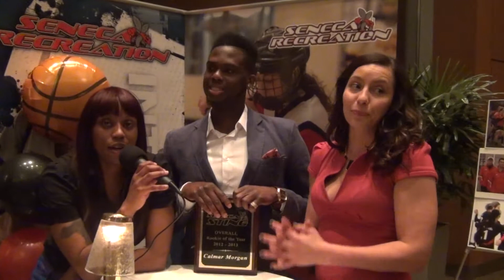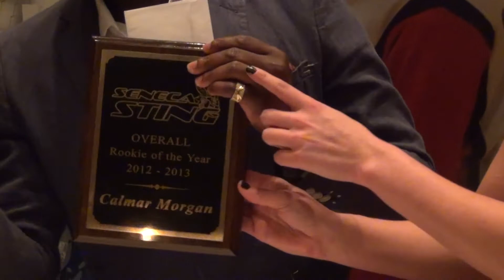Tasha's Corner - Calmar Morgan Segment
In this segment of Tasha's Corner Seneca Sting Rookie Of The Year Calmar Morgan does the interviewing. April 2013.